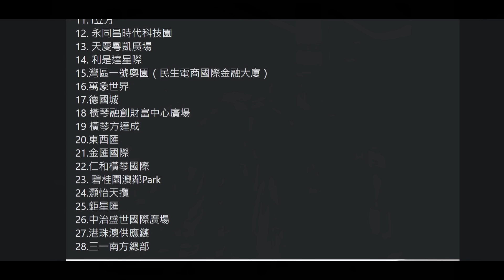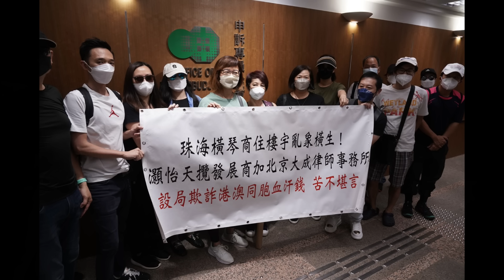🔴橫琴業主竟然大呻買樓收唔到樓！48個樓盤有問題？過萬港澳人做苦主？收唔到樓叫港澳政府幫有用嗎？｜CC字幕｜Podcast｜日更頻道